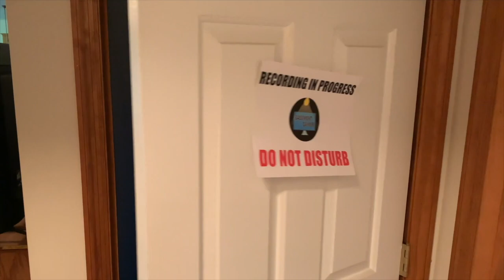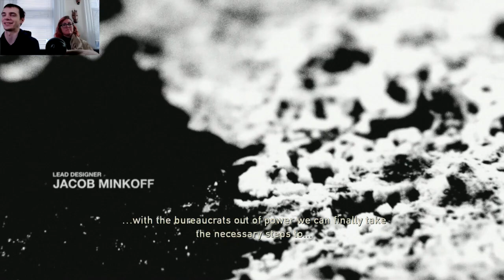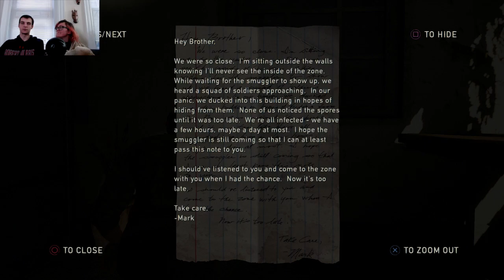Joel's Beginning | The Last of Us Playthrough (Part 1)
Well it's about time Spencer actually plays a game he can sit back and enjoy on this channel. Finally, we are playing the Last of Us! This new series will hopefully run perfectly into the sequel which will also get a full playthrough on the channel! I'm excited. Are you?